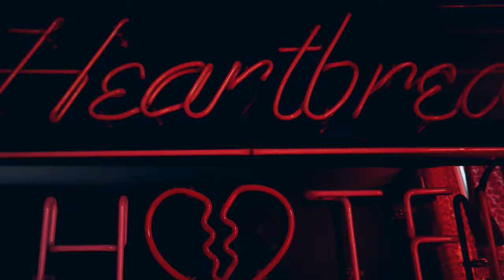Chris Pitsicalis - PARADOXXX (The Short Film)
PARADOXXX (The Short Film) by Chris Pitsicalis
Inpsired by the music of Ed Sheeran and Taylor Swift-
"Look What You Made Me Do" by Taylor Swift
"Shivers" by Ed Sheeran

Credits:
Directed, Written, Choreographed, Styled and Produced by Chris Pitsicalis @chrispitsicalis
Director Of Photography: Steven James @stevenjamesphotos
Assistant Choreography: Justin Porter @justinnporter
Editing and Coloring: Arno Diem @arnodiem
Starring:
Chris Pitsicalis @chrispitsicalis
Marcus Wooling @m_wooling19
Kelly Nimens @kellynimens
Dax Lopez @dxmilian
DaRon "Day Day" Bell @iamdayday
Trevor Silva @trevor_ryian
James Myrick @jamesmyrick__
Salvador Ramos @salvadorramoss
JeanPaul Acocella @jeanpaul.acocella

Chris Pitsicalis is a full time creative located in Los Angeles, California.  He's a professional Dancer, Choreographer, Content Creator, Influencer, Creative Director, Model and Actor.  His curious mind, love of learning and constant need to create makes him a jack of many trades.  He feels his best when he's expressing himself through art and performing.

Dance Credits: Paula Abdul, Ru Paul's Drag Race, Diana Ross, Todrick Hall, Shangela, Scarlet Envy, Norwegian Cruise Line, Legends In Concert, Broadway Christmas Wonderland US Tour, Dance Across America Virtual Inauguration Parade, Morgan McMichaels
Choreography Credits: Lyle Anthony, Buddyy, Milox, ROB.B, Long Island University Post Dance Team, Adam Male, West Virginia University Hip Hop Team, St. John's University Dance Team
Content Creation Credits: Target, Azarro Fragrances, Amazon Influencers, CAKE, Pure For Men, Manscaped, Mistr, Underwear Expert etc.
Creative Director Credits: Lyle Anthony, Self, Curtain Call Costumes
Acting Credits: Iconic Justice, The Carrie Diaries, Grindr, Tik Tok (150K Followers)

Agencies:
Dance: Movement Talent Agency @mtaagency
Commercial: Envy Model Management @envymodelmgmt